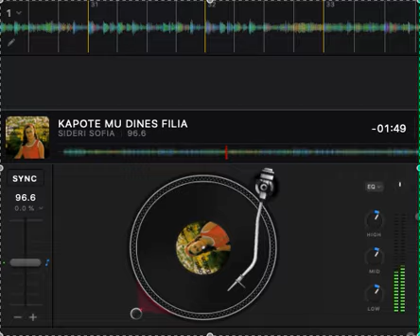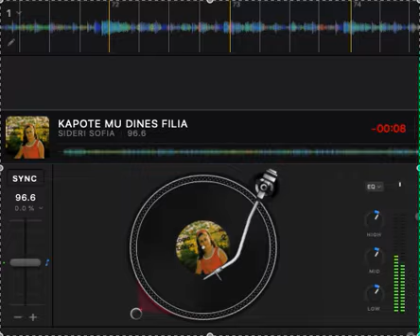KAPOTE MU DINES FILIA - SIDERI SOFIA